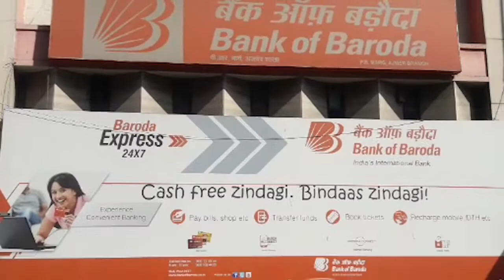HORIZON HIND NEWS - बैंक ऑफ़ बरोदा में मशीन द्वारा जमा हुए नकली नोट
बैंक ऑफ़ बरोदा में मशीन द्वारा जमा हुए नकली नोट | मामला कोतवाली थाने में दर्ज | अनुसंदान जारी |

सिटी रिपोर्ट |

रेलवे स्टेशन रोड स्तिथ बैंक ऑफ़ बरोदा के ए टी एम् स्तिथ पैसे जमा करने वाली मशीन में नकली नोट जमा करवाने का मामला सामने आया है | मशीन द्वारा बैंक में 7100 रूपए जमा करवाए गए है | मामला कोतवाली थाने में दर्ज करवाया गया है अनुसंदान जारी है |